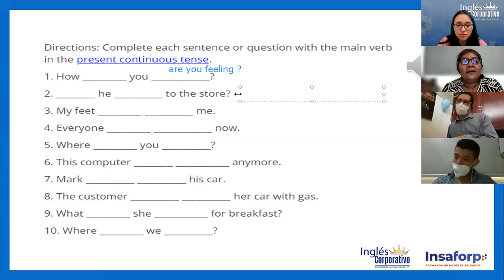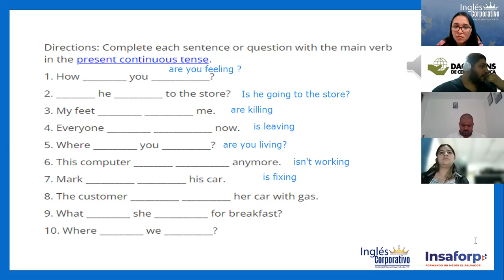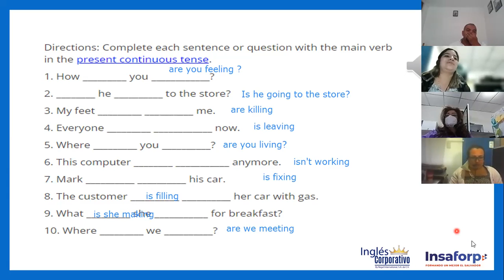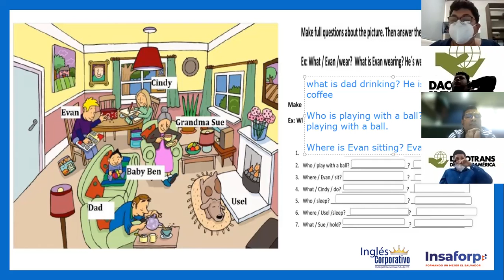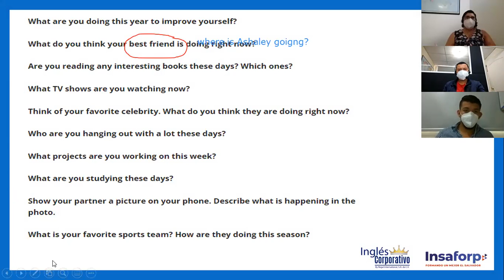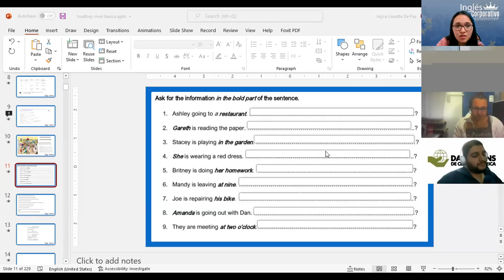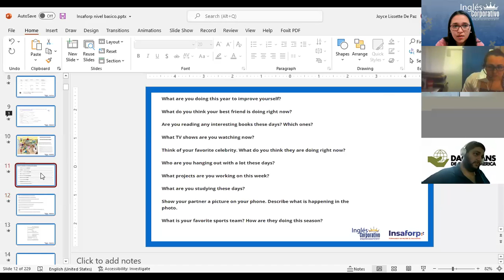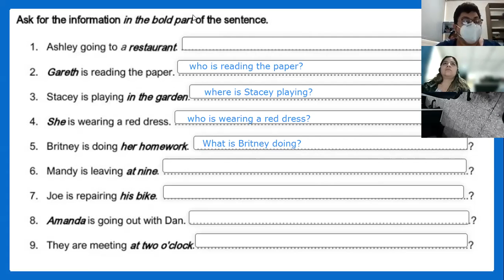Ingles Corporativo-Class # 12.2- Principiante 1- Present Continuous Wh-Questions